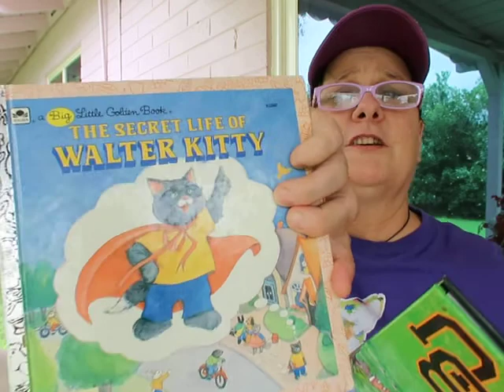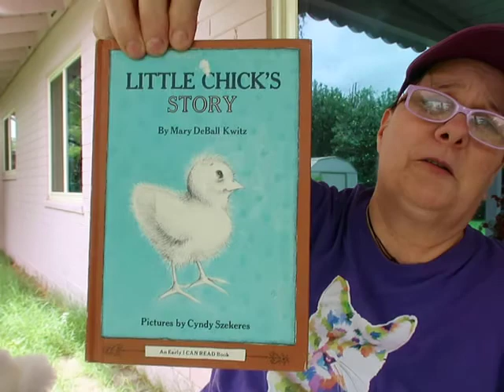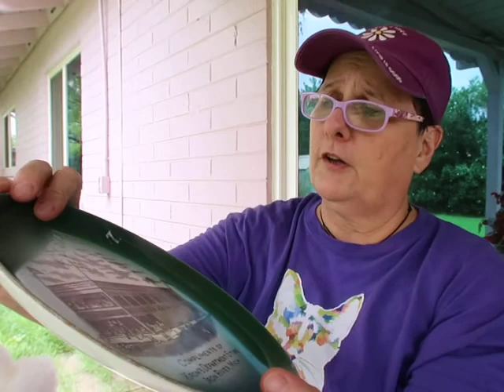Another Thrift Haul. What did Tiger buy now ???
Goodwill and the Humane Society Thrift had some neat stuff.